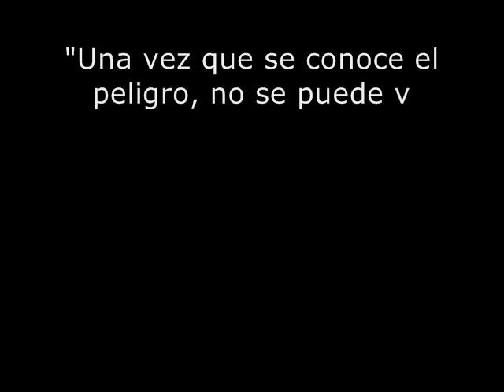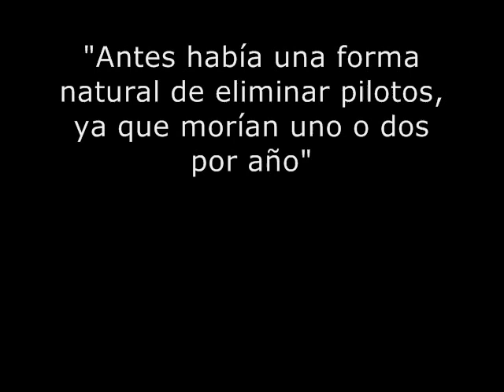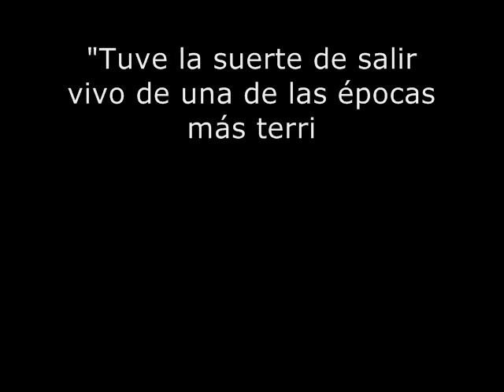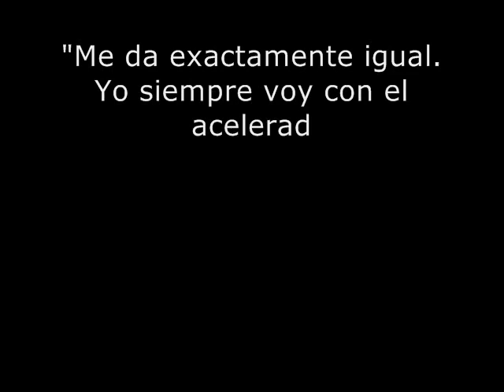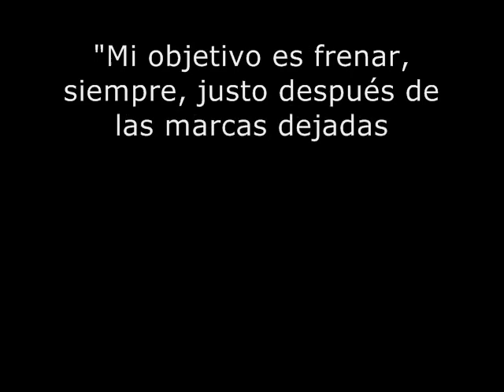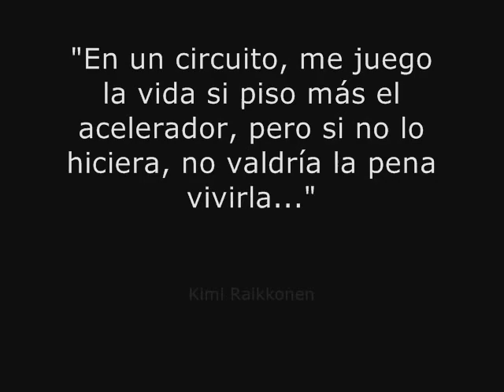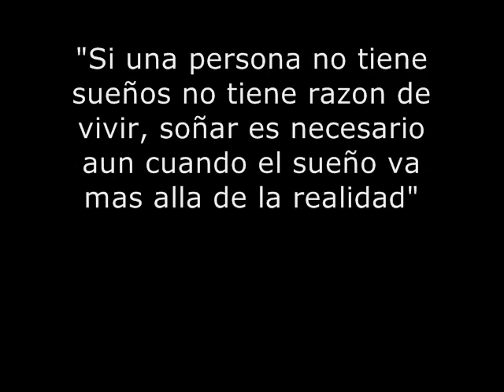Frases Célebres de la Fórmula 1 (1ª Parte)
Primera parte de un video que resume las mas célebres y famosas frases Relacionadas con la Formula 1